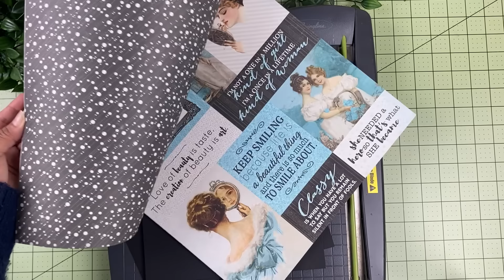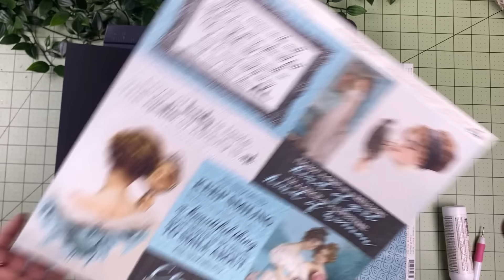EASY INTERACTIVE FOLIO TUTORIAL ~ Start to Finish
Digital kit of the month, exclusive tutorials & behind the scenes, swaps and more!

✨Become part of the family by being a member to my channel. Enjoy early access videos, bonus tutorials & LIVE crafting ✨
Live classes are the third Saturday of each month @5pm PST (video stays recorded and accessible to rewatch)

This means I earn a very small percentage when you purchase a product I recommend. This does not in any way affect the price you pay for the item, and absolutely does not influence my choice of items to show you.